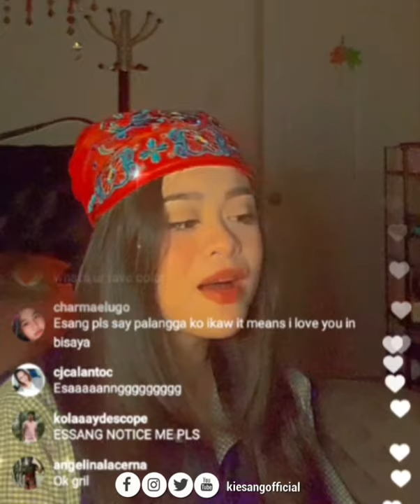Riptide - Vance Joy (Esang De Torres - Short Cover) | IG Live | KieSang Official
Riptide - Vance Joy (Esang De Torres - Short Cover) | IG Live • 04.26.21

KieSang Official ♡

FOLLOW ESANG DE TORRES' OFFICIAL SOCIAL MEDIA ACCOUNTS:

Facebook: Telesa Marie De Torres

FOLLOW MACKIE EMPUERTO's OFFICIAL SOCIAL MEDIA ACCOUNTS:

YouTube: Mackie Empuerto / TNT Boys
Kumu: @mackiempuerto
Lyka: @mackieempuerto

If you want to join our GroupChat just check our bio on our official accounts. Then fill-out the form.

REMEMBER; We accept members every sunday ONLY.

A FAMdom under Mackie's League. We unite to love, support, and protect Mackie Empuerto and Esang De Torres at all cost. You can call us LOVELIES.